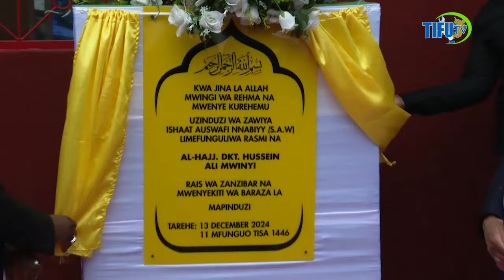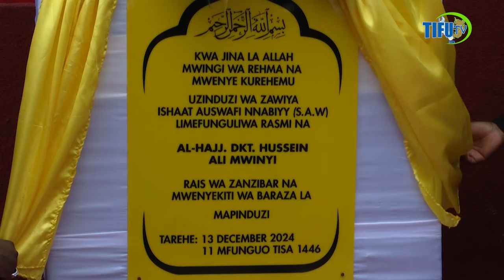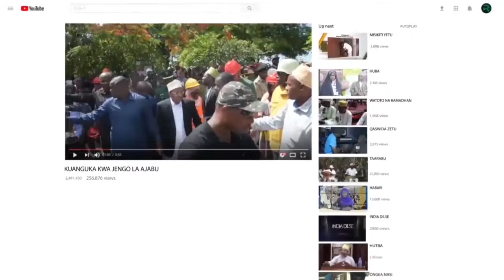UFUNGUZI DK, MWINYI AMEELEZA KUWA KITU KINACHOWAFANYA WATU KUWA NA HOFU YA MUNGU NI IMANI YA DINI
Rais wa Zanzibar na Mwenyekiti wa Baraza la Mapinduzi Alhaj
Dk,Hussein Ali Mwinyi  ameisisitiza jamii  kuwaanda Watoto na Vijana
kwa Elimu ya Dini ya mapema  ili kuwajenga kuwa raia Bora wa  baadae
Alhaj Dk, Mwinyi ametoa tamko hilo  alipofungua  Zawiya ISHAAT
AUSWAF NNABIYY iliopo Pita na Zako Mbalungini  ,Wilaya ya Kaskazin
B ,Unguja.
Amefahamisha kuwa  kuwapatia Elimu ya  mapema Vijana
kunatengeneza Taifa Bora  na hofu ya Mwenyezi Mungu.
Alhaj Dk, Mwinyi  ameeleza kuwa  kitu kinachowafanya watu kuwa na
hofu ya Mungu ni Imani ya Dini
Alhaj Dk, Mwinyi  amefahamisha kuwa  Matendo yote maovu  yaliopo
ndani ya jamii yanaweza kupotea  endapo  itakuwa  hofu ya Mungu na
Maadili mema.
Alhaj Dk, Mwinyi
amewapongeza Waumini wa dini ya Kiislamu wa Eneo hilo kwa kujenga
Jengo zuri la Zawia na kusisitiza  kutopewa kwa Elimu Bora kwa Vijana
na Watoto.
Alhaj Dk, Mwinyi  ameeleza umuhimu wa kuangalia Maimamu na
Walimu wa Madrassa maslahi mazuri  kwani wanaishi katika mazingira
magumu  licha ya kufanya kazi ya  kuimarisha Uislamu.
Alhaj Dk Mwinyi amewahimiza Waumini wa dini ya Kiislamu  kutafakari
kwa kina na kulipatia ufumbuzi  endelevu ili kuwajengea Maimamu na
Walimu wa Madrssa maisha Bora.
Akizungumzia suala la Aman Alhaj Dk, Mwinyi  amewasisitiza  Viongozi
wa dini na Wanasiasa kurumia Majukwaa yao Kuhubiri Amani wakagi
nchi ikielekea katika Uchaguzi Mkuu  2025.
Amefahamisha kuwa nchi inayokosa Amani haiwezi kufanya jambo
popote la Maendeleo.

Alhaj Dk,Mwinyi amewanasihi Waumini kuendelea kuiombea nchi
Amani, Mshikamano ,Upendo na Umoja .
Alisema Risala ya Zawia hiyo Maalim  Makame Kombo dhamira ya
Zawia hiyo ni kuunga mkono juhudi za Rais Dk, Mwinyi za  kujenga
Taifa Bora lenye Maendeleo na jamii  ilioelimika.
Akitoa salamu za Mkoa ,Mkuu wa Mkoa wa Kaskazini Unguja Mattar
Zahor Masoud amempngeza Rais Dk,Mwinyi kwa kuendelea kuwa
Karibu na wananchi hali inayoongeza Upendo na Umoja kwa Viongozi
wa nchi.
Aidha ameielezea miradi ya kimkakati iliofanyika na inayoendelea
Mkoani humo kuwa ni kielelezo cha  Maendeleo na Umoja  kwa
Wanachi wa  Mkoa huo.
Ufunguzi huo wa Zawia  umeambatana na  Dua  maalum ya
Kumuombea  Rais Dk, Mwinyi  na Taifa kwa Ujumla  na hatimae Alhaj
Dk, Mwinyi alijumuika na  Waumini wa Dini ya Kiislamu  kwa Sala ya
Ijumaa  katika  Msikiti wa Mbalungini uliopo Pembezoni  mwa Jengo la
Zawia .